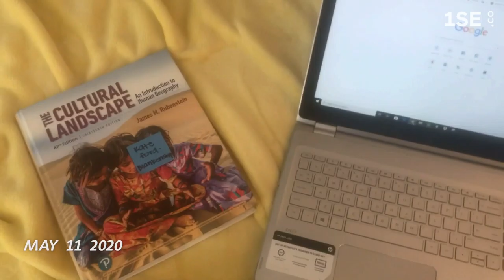Kate’s one second a day 2020